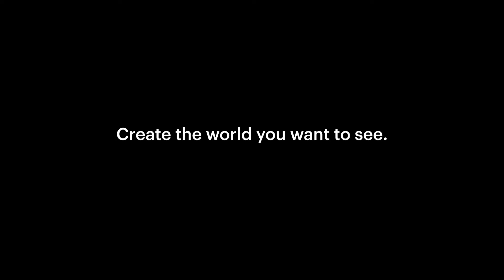Tokyo Time Machine | First Lens Reactions with Spectacles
Bringing history to life at Sensoji Temple in Asakusa, Tokyo.  😊

You can see the historical images overlaid on the scenery captured through Spectacles👓✨

淺草寺 歷史文化之旅中，從 SnapSpectacles AR眼鏡 看出去的景色添增了不少旅遊樂趣 😎 讓人想一直繼續看下去❗